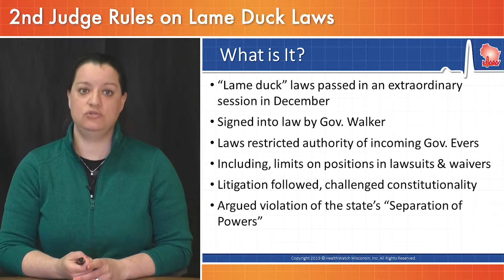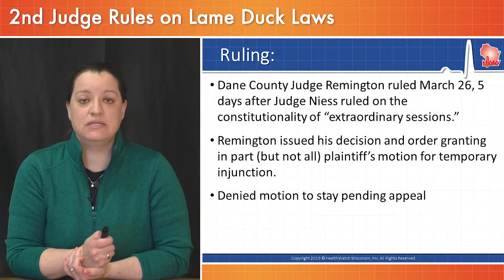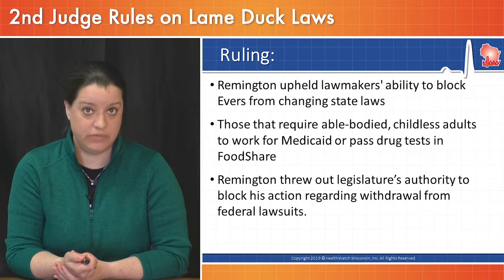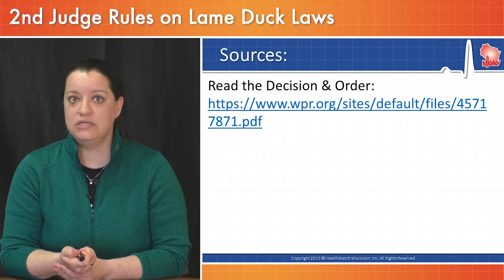Second Judge Rules on WI Lame Duck Session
A second judge has weighed in on Wisconsin's lame duck session.